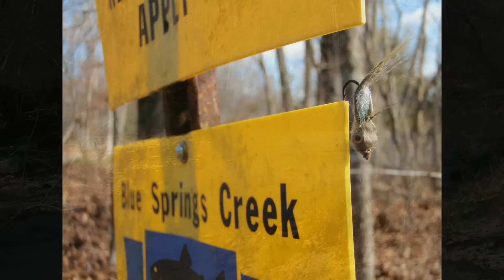2009 Missouri Trout Odyssey -- Day 1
Join Brian Wise and I on Day 1of our Missouri Trout Odyssey, as we attempt t fish 21 trout streams in 4 1/2 days.